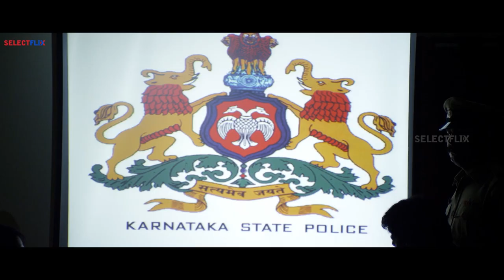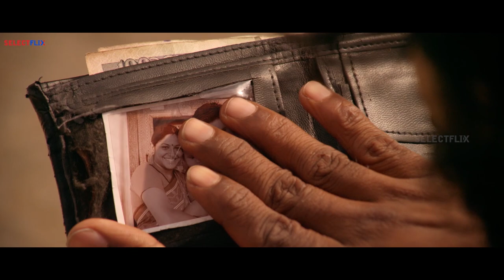Movie Scene 9 - Goolihatti - Hindi Dubbed Movie | Sharath Lohitashwa | Thanishka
Five hard-bitten individuals go through an epic journey of love, betrayal and sacrifice revolving around one extraordinary woman.

Director - Shashank
Cast -
Sharath Lohitashwa
Pavan Surya
Bhargav Kiran
Thanishka
Mamatha Rahuth

Also You Can:
'LIKE' us on Facebook: